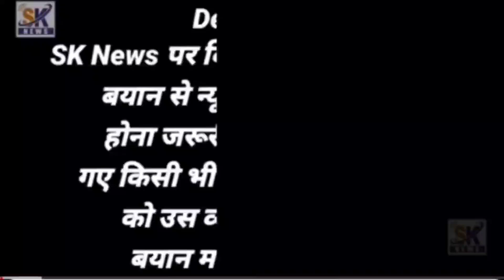Mufti Ismail Qasmi AIMIM ka Aaj se prachar shuru